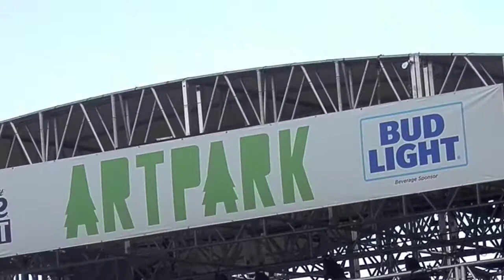'Buffalo's Own' Bassist RiShon Odel Band - "Tell Me Something Good" (LIVE) @ ArtPark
Latest CD Release: My Father's Son (2022)
Rufus ft. Chaka Khan (1974)
Patti Labelle @ Artpark
450 South 4th Street, Lewiston, NY
Tuesday June 21, 2022 at 6:30p
Special guest: RiShon Odel Band*
Patti Labelle
RO @RiShonOdel